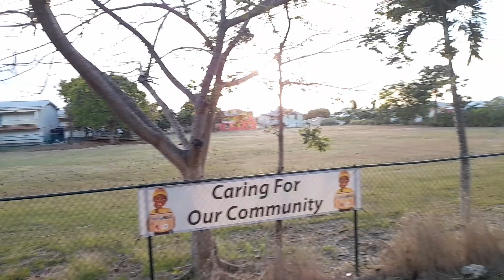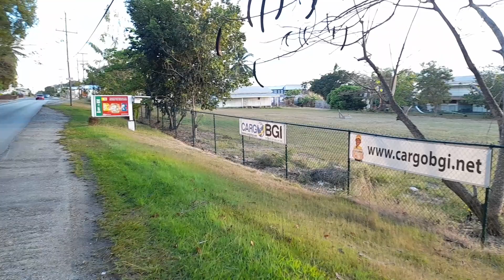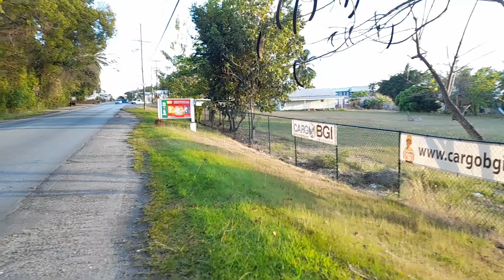Bakers St. Peter Barbados🇧🇧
This is the Bakers section of the Ronald Mapp Highway (Highway 2A) near the Gordon Greenidge School heading towards the north of the island